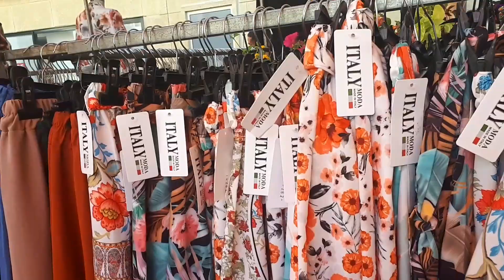جديد سوق بفرنسا جبت ليكم جديد الأواني والملابس كساوي،قوامج وسراول طوال رائعينle marché d'Orange 👌👈👍💖